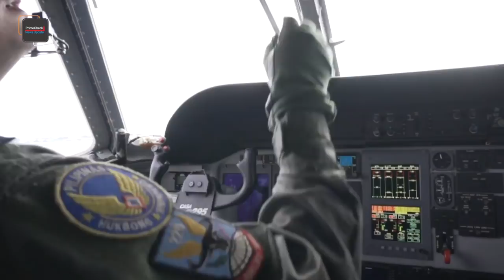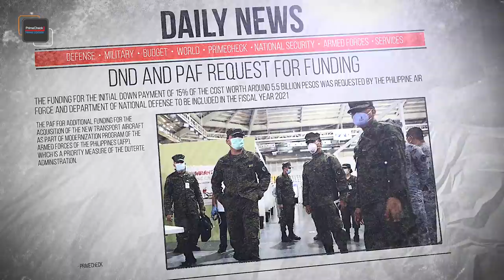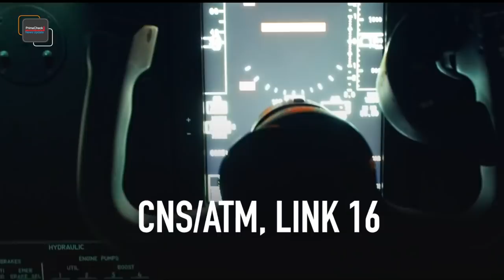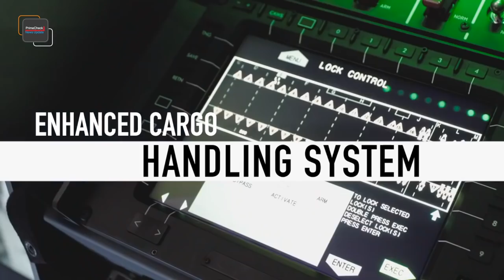FIVE! brand new C-130J-30 Super Hercules for Philippine Air Force in 2022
The Philippine Air Force has raised the requirement for new heavy tactical transport aircraft to beef up its fleet, as requirements for air transport have increased while air assets are aging and dwindling in numbers and operational availability.

Source: PAF, MaxDefense, AFP

YouTube Membership:
 @PrimeCheck /join